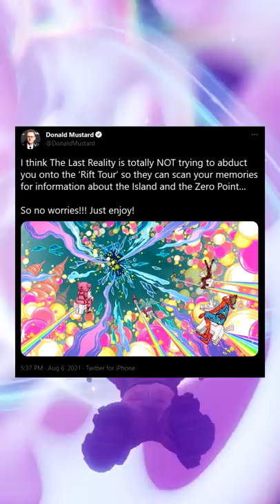Fortnite ARIANA Concert SECRETS YOU MISSED!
3 secrets you missed in the Fortnite Ariana Grande Concert